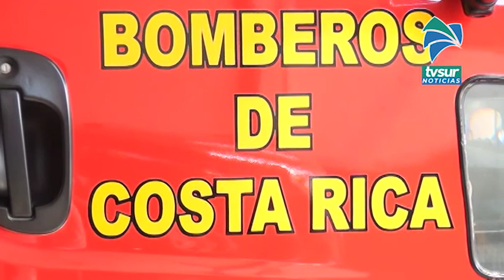Bomberos pide aumentar la seguridad en los hogares ante el aumento de incendios estructurales en Pér